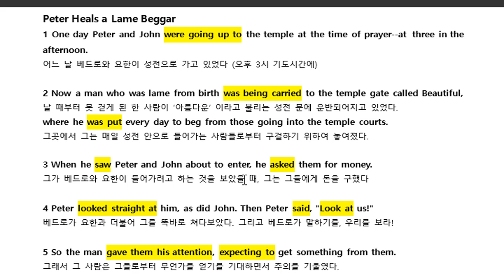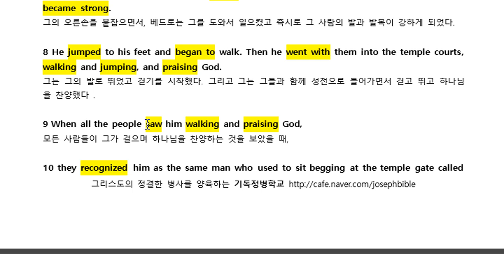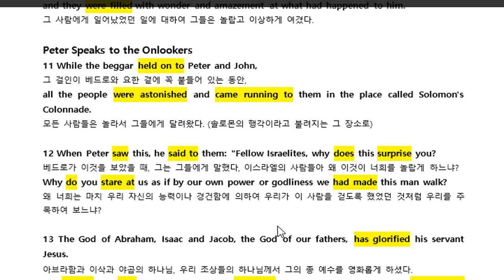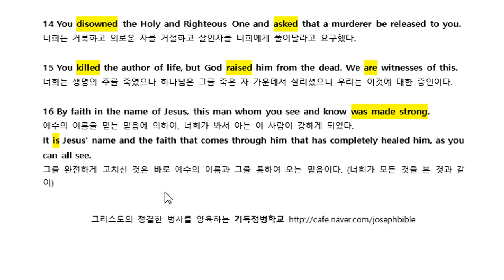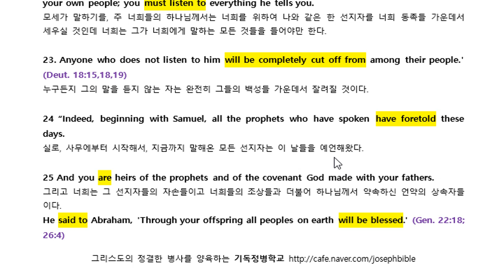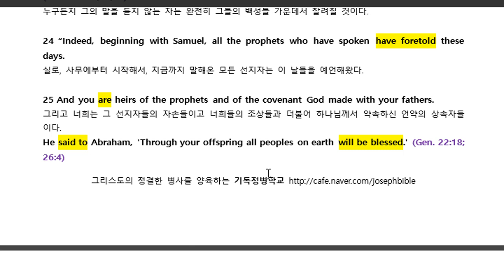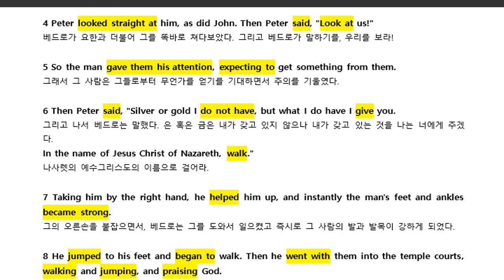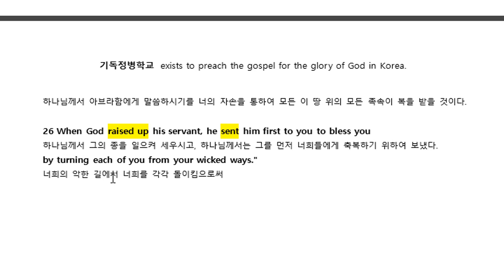사도행전 영어성경 직독직해 Acts 03 NIV 2011